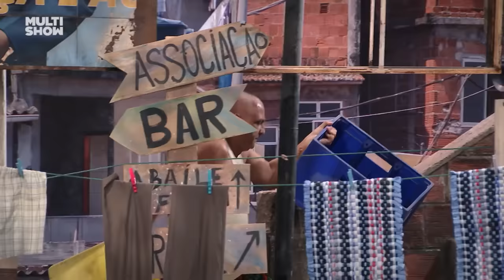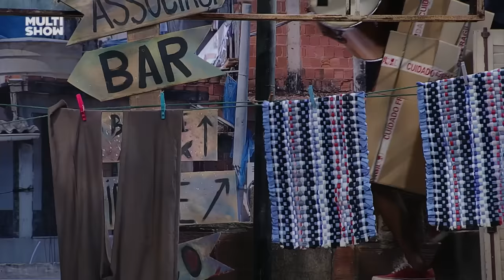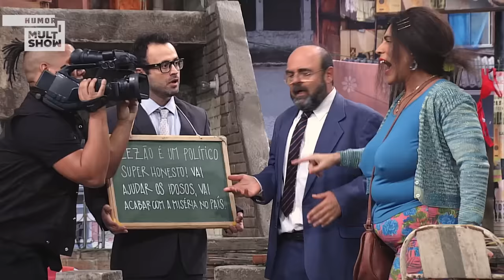MARATONA da TERCEIRA TEMPORADA de TÔ DE GRAÇA! | Humor Multishow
Chegou, chegou! A maratona da 3ª temporada quentinha pra você! Será que Graça está grávida de outro homem? 😱 E Briti virou "funcionária" do Pará! Tem também a promessa de Graça de ficar um dia sem mentir! Duvido, hein!  Vem conferir!